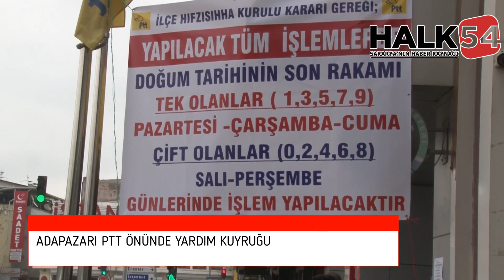Sakarya'da Yardım Kuyruğu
Adapazarı'da Dar Gelirli Vatandaşlara  Bin TL Yardım Ödemleri Nedeniyle Uzun Kuyruk Oluştu.